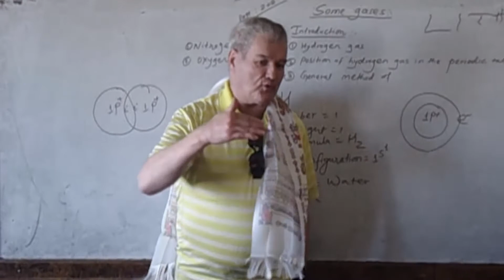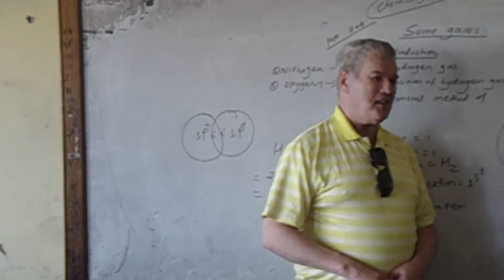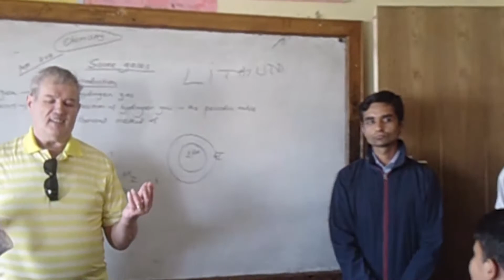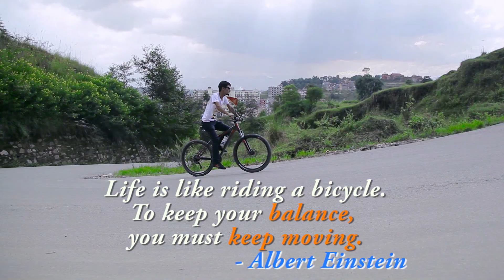First Trip of Claude Albert Charette in Nepal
This video includes the trip of Claude Albert Charette in Nepal . Claude Albert Charette is a great intellectual  person from Canada. He has a good sense of humour, he is generous and he can read the psychology of people  only just through the expression  of their face. He believes that Intellectual  people don't have any age, and we should never expect people to understand us, it's us to understand people. That is his main idea.